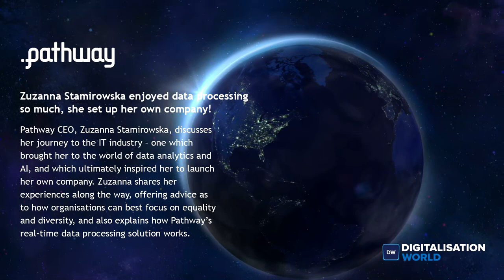Zuzanna Stamirowska enjoyed data processing so much, she set up her own company!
Pathway CEO, Zuzanna Stamirowska, discusses her journey to the IT industry – one which brought her to the world of data analytics and AI, and which ultimately inspired her to launch her own company. Zuzanna shares her experiences along the way, offering advice as to how organisations can best focus on equality and diversity, and also explains how Pathway’s real-time data processing solution works.